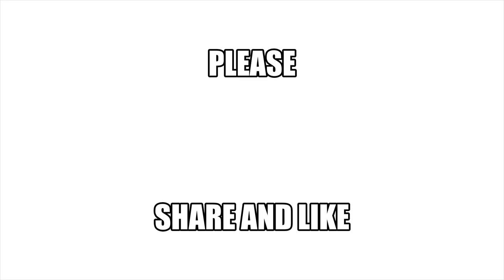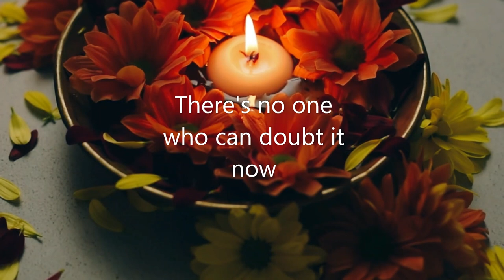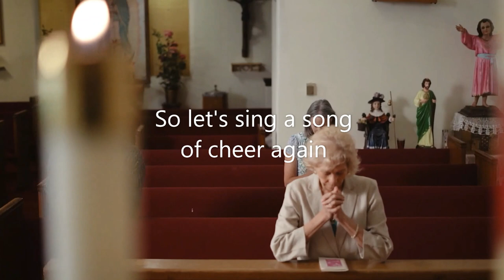Happy Days Are Here Again [Cover] - 1960s Standards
Happy Days Are Here Again [Cover]
Artist: 1960s Standards
Released: 1929

"Happy Days Are Here Again" is a 1929 song with music by Milton Ager and lyrics by Jack Yellen. The song is a standard that has been interpreted by various artists. It appeared in the 1930 film Chasing Rainbows and was the campaign song for Franklin D. Roosevelt's 1932 presidential campaign. It is the unofficial anthem of Roosevelt’s Democratic Party.

The song was recorded by Leo Reisman and His Orchestra, with vocals by Lou Levin in November 1929 and was featured in the 1930 film Chasing Rainbows. The song concluded the picture, in what film historian Edwin Bradley described as a "pull-out-all-the-stops Technicolor finale, against a Great War Armistice show-within-a-show backdrop".

The song is number 47 on the Recording Industry Association of America's list of "Songs of the Century". In 1986 it received an ASCAP Award for 'Most Performed Feature Film Standards on TV'.

MUSIC & LIFE BLOG - Music, voice and anything else as collective things to enjoy life to the fullest. I don't expect your appreciation because I may not give you the best you are looking forward to listen or watch with (like those professional artists/singers). I was only an amateur singer, yet I might expect your criticism or remarks in here. I just strive for whatever limited boundaries through my own singing capacity that I can reach to keep music & life blogging. So I hope you forgive me with my shortcomings.